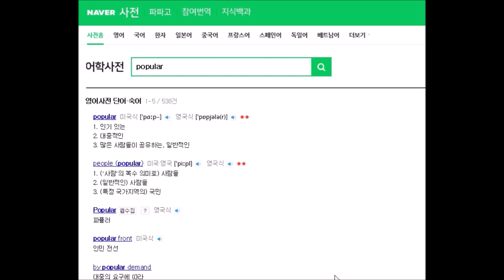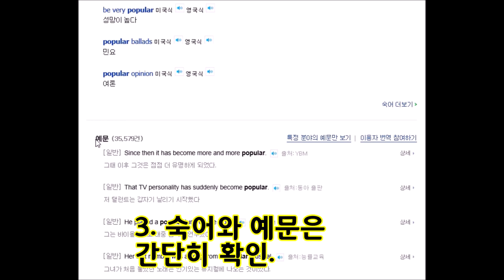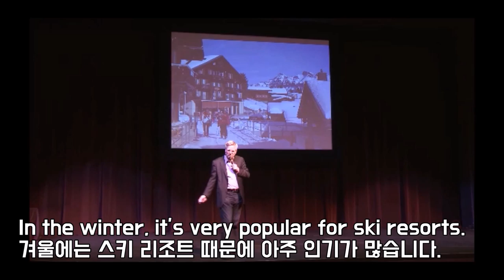(영어 공부) 단어를 '뭉치화'해서 공부하는 4단계 방법! 활용능력이 급상승한다! (ft. 이거 알려주니 학원등록 안해요, 사전활용법, 청취, 스피킹, 영작)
아직도 'popular: 인기있는' 이렇게 암기하고 있나요? 그러면 실전능력이 배양되지 않습니다. 꼭 4단계로 뭉치화하세요.